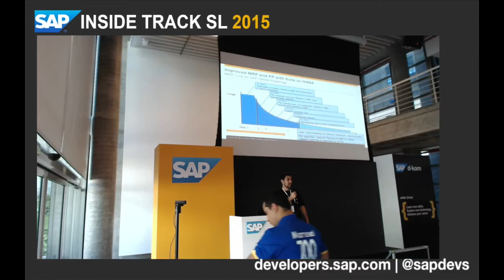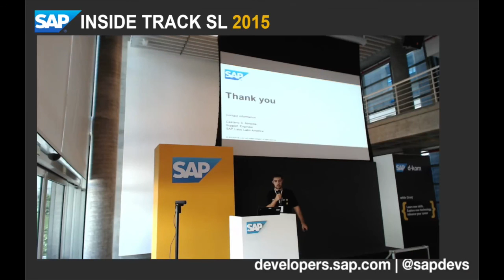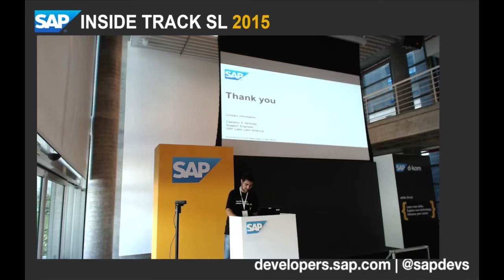SITSL 2015: Caetano Almeida - MRP on HANA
Esta sessão foi apresentada no SAP Inside Track São Leopoldo 2015.

Sobre a sessão:

Apresentação sobre o MRP rodando no HANA, seus benefícios e apresentação do case da Faurecia.